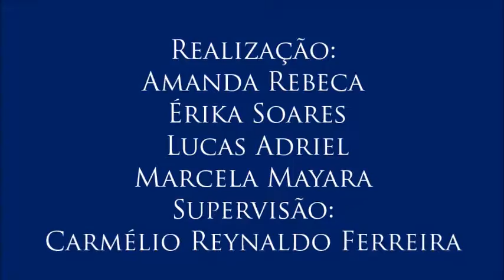Vídeo 10 do III Colóquio de Trabalho e Lazer, com Marcelo Sitcovsky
10 – Dia do Assistente Social e luta de classes
- O professor fala sobre o Dia do Assistente Social, celebrado em 15 de maio, e o tema escolhido para 2017: “Na luta de classes não há empate”.
- 10º vídeo do III Colóquio de Direito ao Trabalho e ao Lazer, realizado no dia 11/5/2017, com o professor Marcelo Sitcovsky, mestre e doutor em Serviço Social, professor adjunto no Departamento de Serviço Social e Presidente do Sindicato dos Professores da Universidade Federal da Paraíba. Organizado por Amanda Rodrigues, Érika Soares, Lucas Adriel e Marcela Mayara para a disciplina Jornalismo, Cidadania e Direitos Humanos, do curso de Jornalismo da UFPB. Supervisão: Carmélio Reynaldo Ferreira.